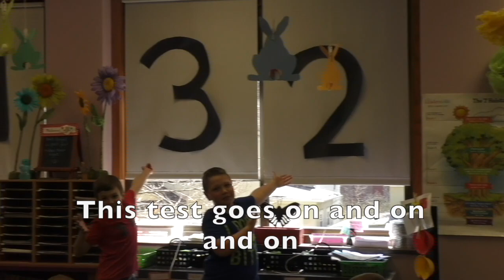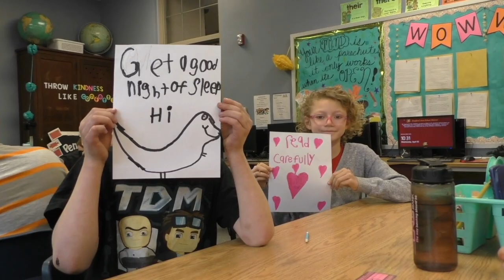PSSA Video: Rock the Test 2019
This video is about rocking the PSSA.